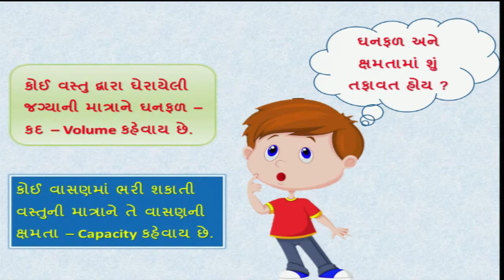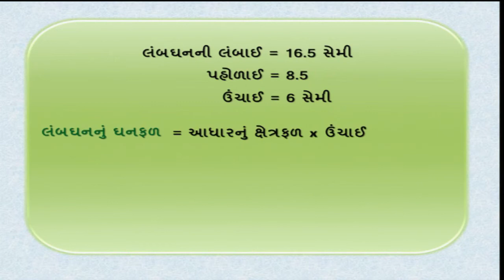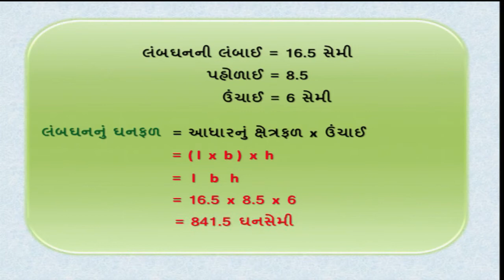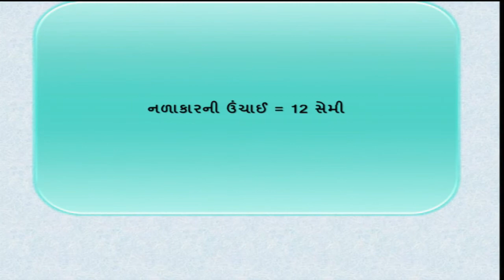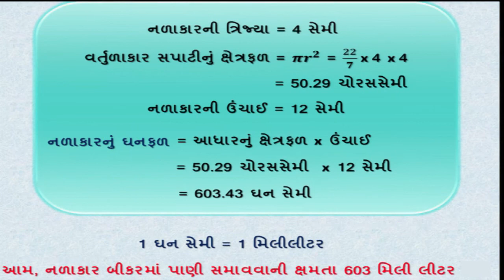ધોરણ 8 maths Chapter-11 "માપન" mapan (Part 10) kshetrafad parimiti ghanfad Gujarati medium ganit